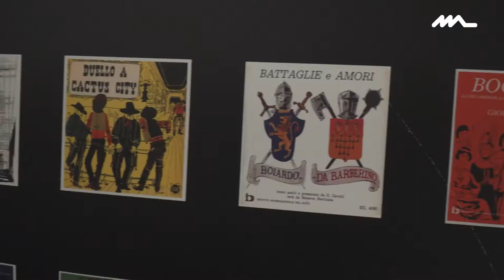Civetta Valentina lamp launch by Emiliana Martinelli. Texture by Guido Crepax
On the occasion of Lucca Comics and Games 2019, the Civetta Valentina lamp homage to Valentina by Guido Crepax was presented in the Martinelli Luce Showroom in Lucca.
For this occasion, the CREPAXmusic&Light exhibition was set up, organised in collaboration with Crepax's children Caterina, Antonio and Giacomo, curators of the exhibition.
The original files of his works were printed on fibreglass, mounted on panels creating a musical path divided by 5 Cartoons screens produced by Baleri Italia. The exhibition was produced and curated by the For Design Association.